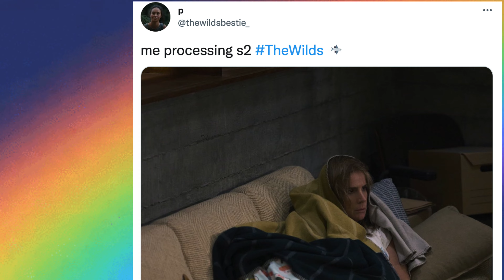The Wilds goes FULL BRO | Recap S2 Eps 1 & 2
Amazon Prime's THE WILDS | Recap | Season 2 Episodes 1-2

It's the season 2 premiere of The Wilds! I'm here recapping episodes one and two--SPOILER ALERT! We are introduced to "the boys", get some nice Shoni (Aka Shelby and Toni) storylines and check in with Leah and her many facial expressions.

Which character were you most missing in these opening episodes? For me, it was Dot!